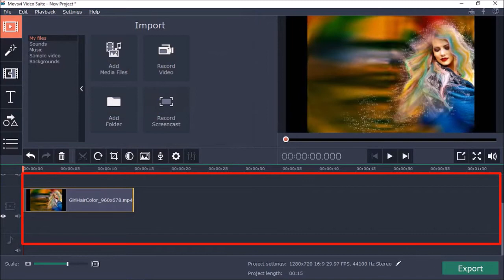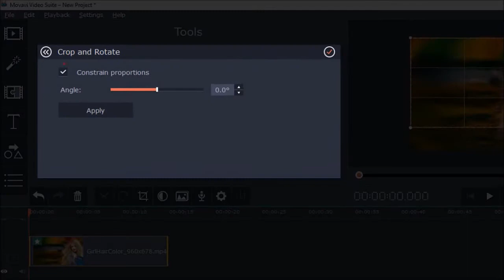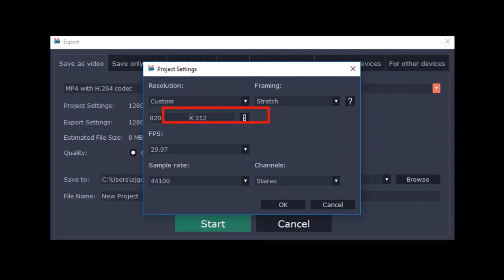How to Crop Videos in Movavi Video Editor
In this tutorial, you will learn How to Crop Videos in Movavi Video Editor. You will find many video editing features in Movavi and the cropping tool allows you to crop videos. Cropping videos is different from trimming videos. With the video cropping tool, you can change the dimensions of a video and then render it again.

For example, you can take a video with a resolution of 1280 x 720 and crop it into a video with 820 x 312 resolution (for uploading it as your Facebook Cover). Similarly, if you wanted to create a square video, you can do so using the cropping tool.

In order to crop a video in Movavi: (1) you add the video to the timeline; (2) use the crop tool in the toolbar; (3) adjust the cropping grid, to the desired size; (4) click the APPLY button; (5) and finally, render the video. One other adjustment to make before you render the video is to change the Project Settings and use the Custom option to specify the exact video resolution (or dimension).

Another option to keep in mind before rending the video is the Framing options: (1) Letterbox; (2) Crop; (3) and Stretch. I generally use the Stretch option. Anyway, you can watch this video tutorial for a step-by-step guide on How to Crop Videos in Movavi.

If you’d like to use Movavi Video Editor, you can download a free version from the link below, however, bear in mind that it is limited in terms of functionality and features. To learn more about Movavi Video Apps and how to use them, check my video tutorials (see link below).

- Get Movavi Video Suite 2022 Lifetime Deal ($49 One-Time) for a limited time

CREDITS: Movavi logo and screenshots are copyright protected used with permission | Any images, graphics, video clips used in this video belong to Anthony Godinho or are licensed for commercial purposes and used with permission | Microsoft, Windows, and the Windows logo are trademarks, or registered trademarks of Microsoft Corporation in the United States and/or other countries | Video Created Using BSR Screen Recorder 6.0 (commercial use rights) | Other names may be trademarks of their respective owners | Video Produced by Anthony Godinho, Internet Marketer, YouTube Partner & Blogger

Song: Plain Truth by Gunna Oslen